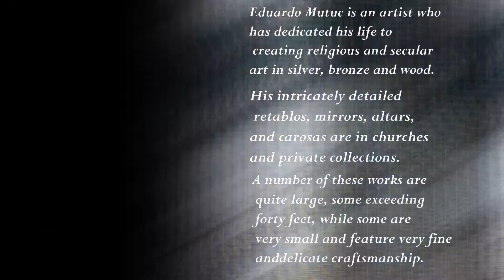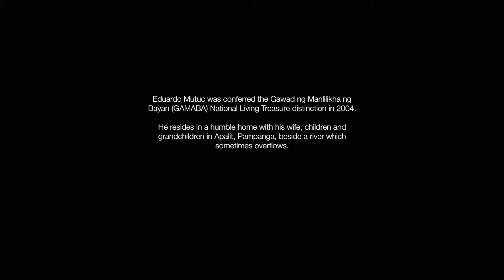ARTAP EDUARDO MUTUC